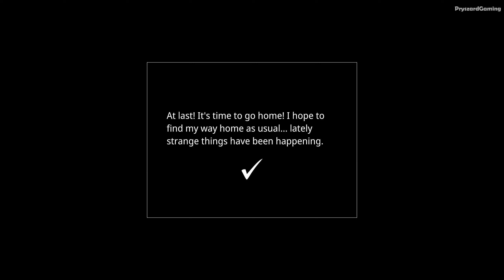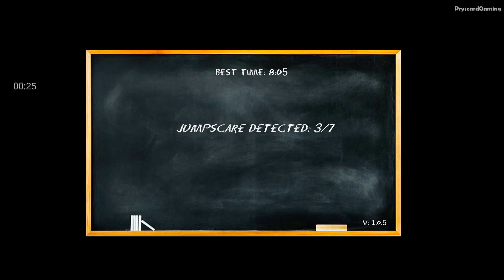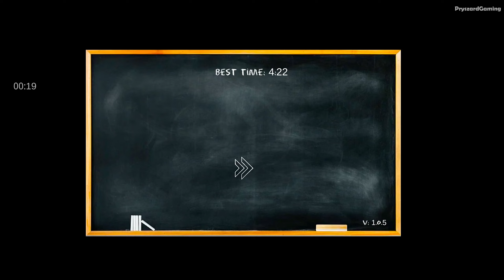Nine Floors: Find Anomalies - Gameplay Walkthrough Part 1 Tutorial Full Game (iOS, Android Gameplay)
Nine Floors: Find Anomalies - IndieFist Horror Games

🔽Download Mobile Game:
Free iOS game:
Free Android game:

📱Game Description:Nine Floors: Find anomalies.
Our latest game based on our Backrooms Anomaly and anomalies or Hallway 8. Its no the second part, the story is different.

In Nine Floors, you are a student who has finished the horror of high school classes.

Avoid your classmates, you don't want trouble, that evil janitor... he surely won't let you go home...
How scary, go down the nine floors, and if you find something strange... Turn back and return the way you came.
Pay attention, any detail could be something strange on your path, only the first path is correct. Don't be afraid and escape from the horror of high school!